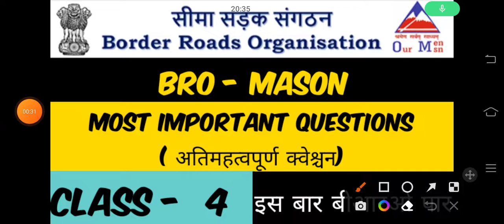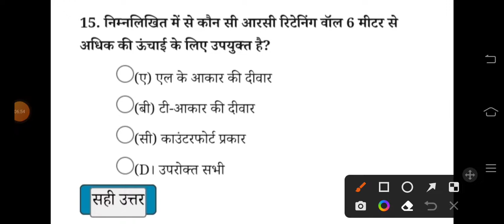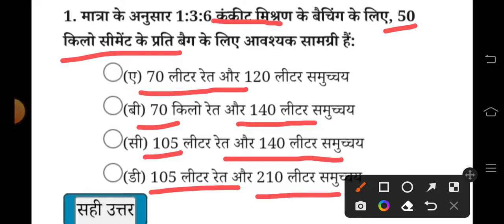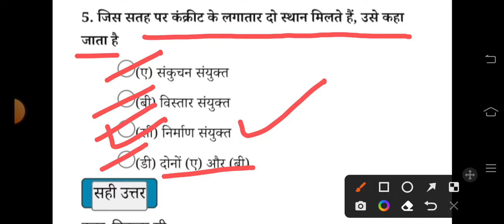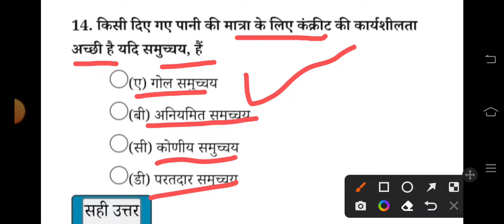BRO- Mason most important questions | important MCQ for Mason | class-4 concrete mixer | bro gref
BRO- Mason most important questions | important MCQ for Mason | Mason | concrete mixer | bro gref | class - 4